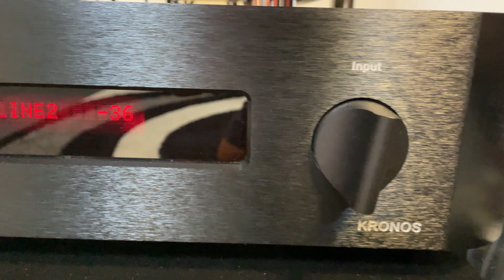Sonus Faber Serafino con vinilo!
“ Do you feel alright”
Dynamic Noise en vinilo

Bandeja Gold Note Mediterraneo con cápsula Gold Note Machiavelli Gold Mk2

Pre de phono Gold Note PH-10 con fuente separada PSU-10

Preamplificador valvular Ayon Kronos

Monoblocks valvulares Ayon Epsilon EVO

Bafles Sonus Faber Serafino

Cables Kimber Kable